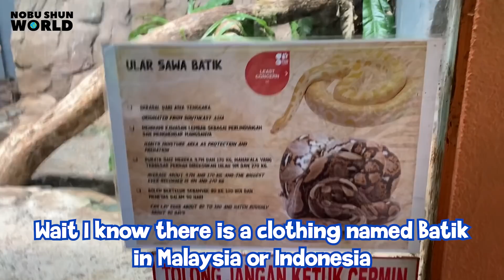WE TRIED TO BE FRIENDS WITH ZOO MELAKA ANIMALS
Thank you for 10,7000friends🎉
Let's be our friend

We cannot be friends with animals!!
But we are still loving all animals In Malaysia!!!
Nobu